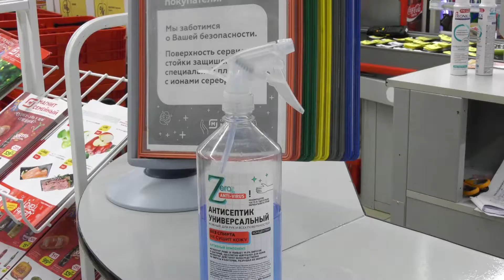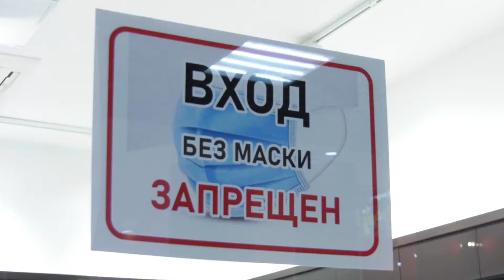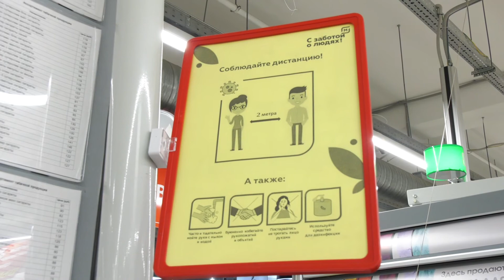За отсутствие рециркуляторов воздуха в магазине можно получить штраф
Обязательно наличие масок и рецеркуляторов воздуха. Сотрудники Роспотребнадзора  и  мэрии Черкесска на минувшей неделе  вновь наведались в торговые центры республиканской столицы. Рабочие группы проверили  соблюдение мер по профилактике распространения коронавирусной инфекции. Сложная обстановка с Ковид – 19 - диктует  свои правила. Если от посещения увеселительных заведений и других мест -  можно отказаться на время, то от  походов в магазины – никак.  И здесь важно чтобы не только покупатели, но и  владельцы   торговых точек соблюдали меры предосторожности.